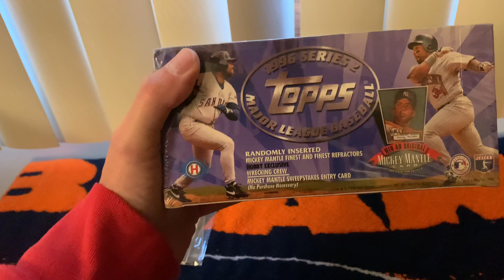Quick Announcement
Help us hit 50! Check us out on Tik Tok as well @lolcardbreaks